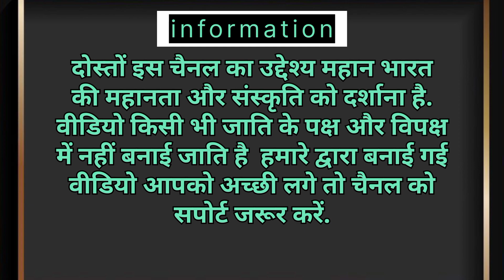22 April Parshuram Jayanti special | भगवान परशुराम का पूरा इतिहास | Parshuram Jayanti 2023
22  April Parshuram Jayanti special | भगवान परशुराम का पूरा इतिहास | Parshuram Jayanti 2023

.परशुराम की जयंती कब मनाई जाती है?
.परशुराम जयंती कौन मनाते हैं?
.भगवान परशुराम की जयंती क्यों मनाई जाती है?
.परशुराम जी का जन्म कब हुआ?
.परशुराम किसकी पूजा करते थे
.परशुराम का इतिहास क्या है?
जय दादा परशुराम

. Parshuram Jayanti 2023: भगवान विष्णु दशावतारों में से एक भगवान परशुराम की जयंती वैशाख माह के शुक्ल पक्ष की तृतीया तिथि को मनाई जाती है. इस दिन अक्षय तृतीया का त्योहार भी मनाया जाता है. महर्षि जमदग्नि और रेणुका के पुत्र परशुराम जी भगवान विष्णु के छठवें अवतार थे.

jay shree Parshuram